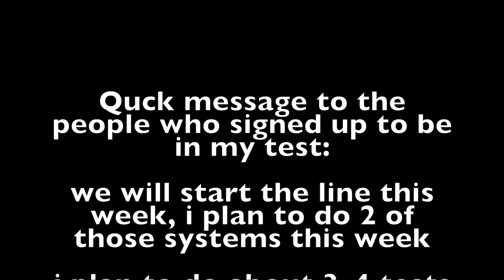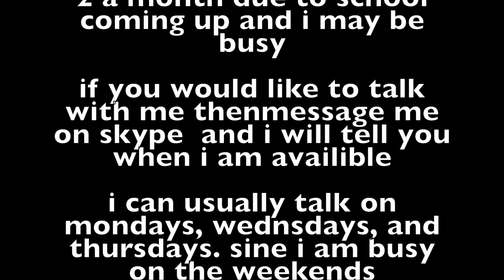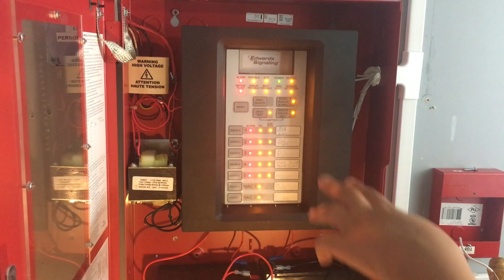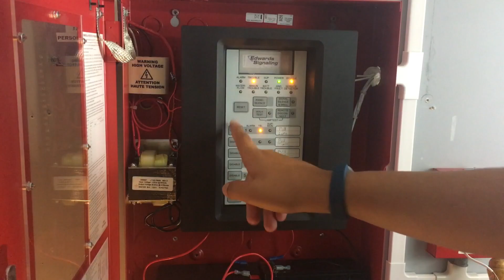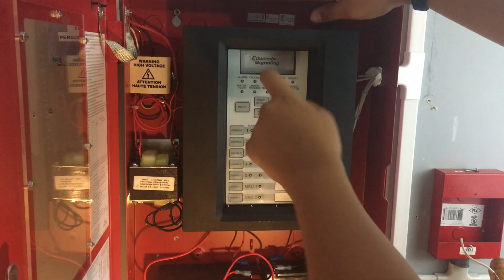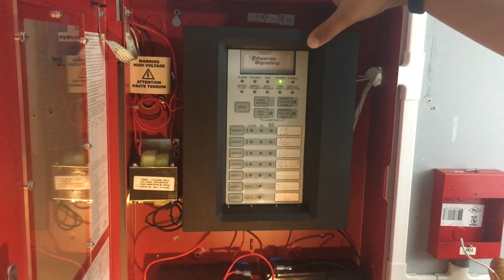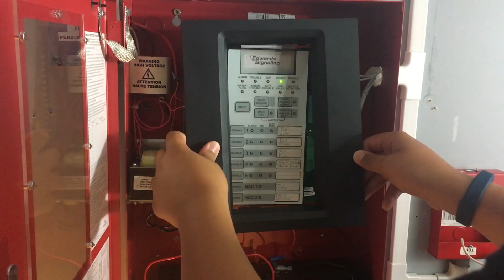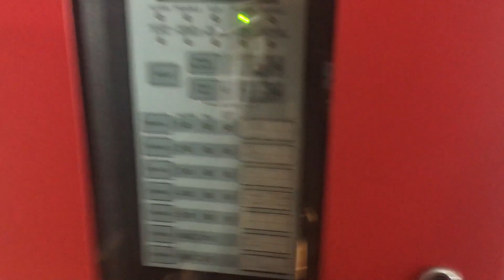How a fire alarm system operates - Panel Basics (Episode 3)